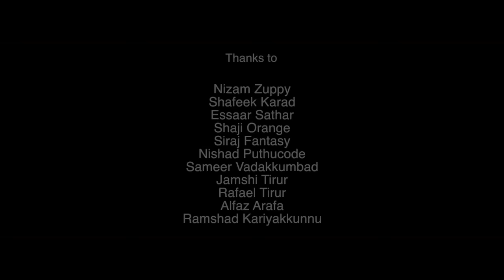അവിടെ മഴ പെയ്യാറുണ്ടോ| SHAFI KOLLAM SUPER HIT VIDEO | SAVAD PUTHUCODE | ESSAAR | SHANOOF ULLIKAL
Essaar Media SEO:-

avide mazha peyyarundo song
savad puthucode songs
avide mazha peyyarundo female
avide mazha peyyarundo song female version
avide maya peyyarundo song
avide mazha peyyarundo karaoke
avide mazha peyyarundo whatsapp status
avide mazha peyyarundo female voice
Shafi Kollam 2019
Shafi Kollam New Hit
Avide Mazha Shafi Kollam
Mazha Peyyarundo
Mazha Mekham
Ivide Mazha Peyyaarundo
Avide Mazha Peyyaarundo
Shanoof Ulikkal
Shanuf Ulikkal
Shanoof Ullikkal